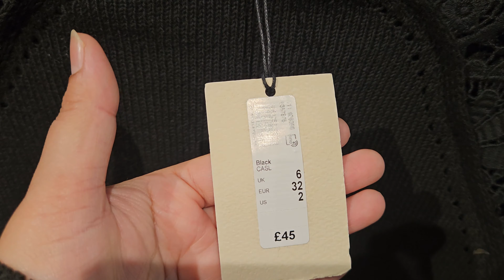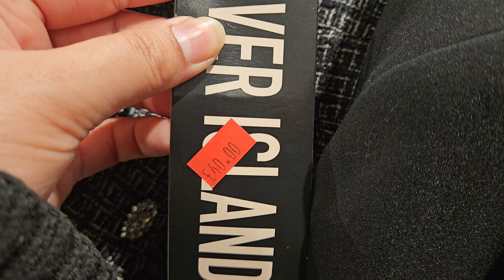RIVER ISLAND🍁 WOMENSWEAR 🍃 COLLECTION ♥️ FEB2024